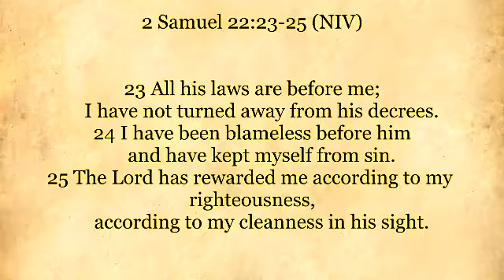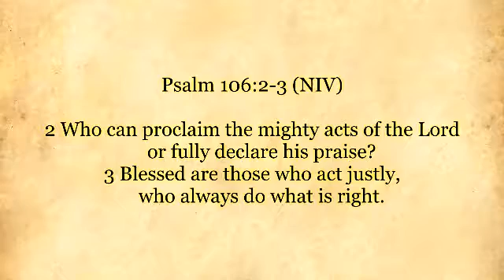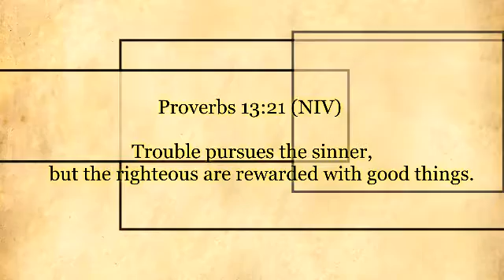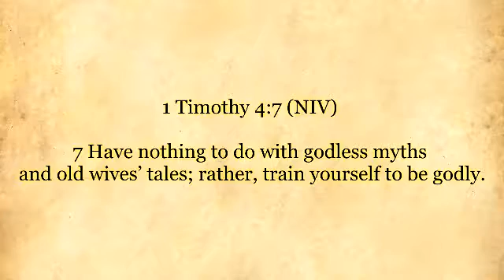N4C Ministries: Living Right Pays Off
"Living Right Pays Off"
Featuring Pastor Orlando Freemont